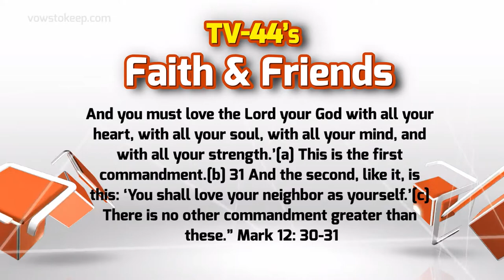Applying the 10 Commandments to Marriage Part 3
David and Tracy Sellars discuss the 6th and 7th Commandments. On the surface, each appears to have a very direct and clear meaning, but there are deeper ways to "kill" or "commit adultery" on a spouse.